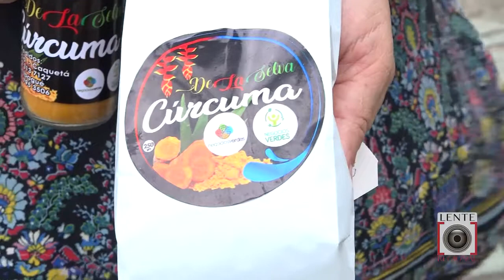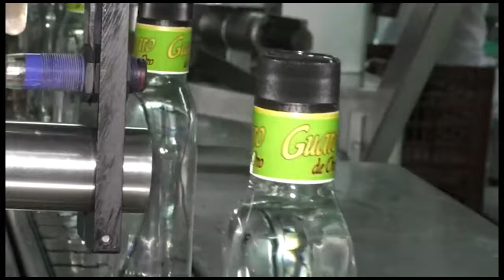En el Corregimiento Santo Domingo de Florencia, se viene produciendo Cúrcuma y Jengibre.